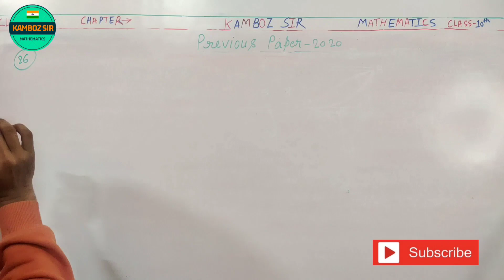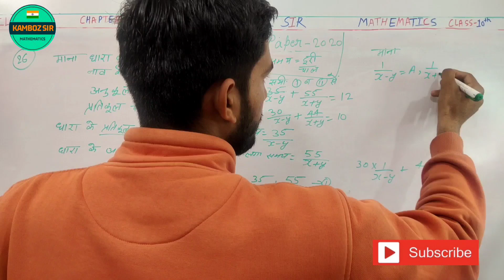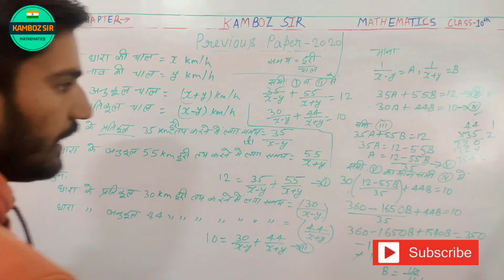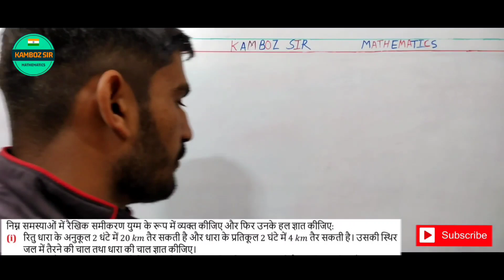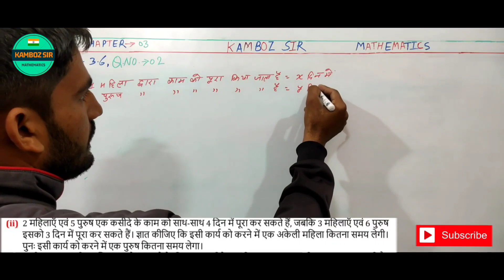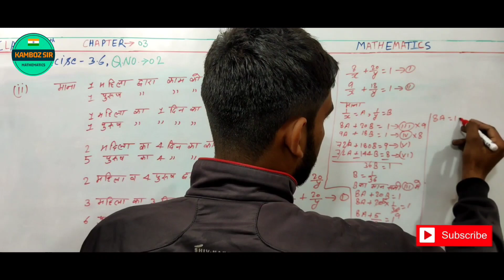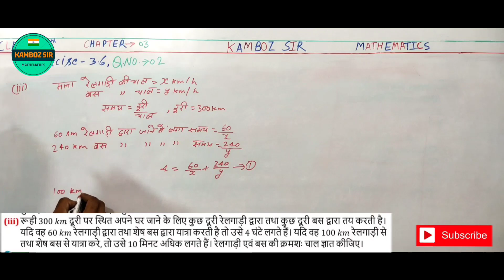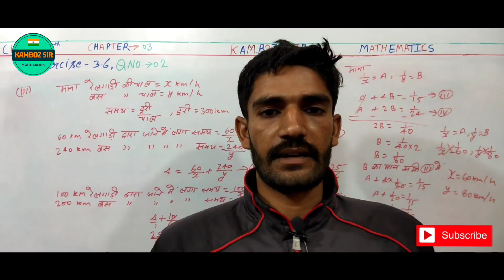6 Mark Most Important Question Math Class 10th UK Board 2022|कक्षा 10 गणित 6 नंबर महत्वपूर्ण प्रश्न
6 Mark Most Important Question Math Class 10th UK Board 2022|कक्षा 10 गणित 6 नंबर महत्वपूर्ण प्रश्न|

Maths Most important Question
06 marks

03 marks

02 marks

previous paper playlist link

Previous Paper 2021 with solution

Previous Paper 2020 with solution

 Previous Paper 2019 with solution

Other queries-

maths most important question class 10 mp board 2022,
maths most important question class 10 2022,

maths most important questions class 10,

maths most important questions class 10 up board 2022,

maths most important questions class 10 term 2,

maths most important questions class 10 up board 2021,

maths most important questions class 10 mp board,
maths most important questions class 10 basic,

maths most important questions class 10 mcq,

maths most important questions class 10 ncert

Science Most Important Questions With Solution For English Medium Class 10th|U.K Board Exam 2022

Most Important Question math(गणित) Class 10th Board Exam 2022|Important questions with answers

class 10 math important question 2022 board exam, class 10th math 70 नंबर बिल्कुल पक्का 2022,

पेपर से पहले देख लो|इस बार क्या आएगा और कितने नंबर का आएगा?|Class 10 math |Board Exam 2022|

most important topic in math

math paper board exam uk board 2022

math paper board exam up board 2022

क्या पढ़े क्या नही पढ़े|most important topics in math board exam 2022

math sample paper class 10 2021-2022 with solutions

math Model Paper 2022 Class 10 UkBoard

Model Question Paper 2022 Class 10 with answers

CBSE Sample Paper 2021-22 Class 10 PDF

math Sample Paper Class 10 2022 with Solutions Term 2

UK Board Model Paper 2021 Class 10 pdf Download math

UK Board Model Paper 2022 Class 10 Pdf Download

UK Board Paper 2022 Class 10
UK Board Paper 2021 Class 10

UK Board 10th Model Paper 2022 PDF

Uttarakhand Board Paper 2020 Class 10 math

Uttarakhand Board 10th Question Paper 2022, UK Board 10th Model Paper 2022 PDF Download

UK Board 10th Model Paper 2022, Uttarakhand Madhyamik Question Paper 2022 Pdf Download

Topic covered
1-class 10 math important question

2-class 10 math 2022 board exam

3-class 10 math 80 number bilkul pakka

4-class 10 math important objective question

5-class 10 math important subjective question 2022 board exam

6-2022 mein aane wale math ke important question

7-class 10 math most important question

8-class 10 math

9- Class 10 math important long question question